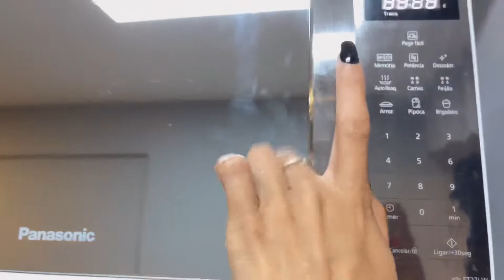Cuscuz de microondas | como fazer cuscuz pra cachorro